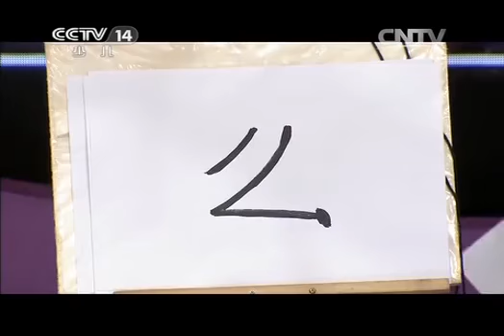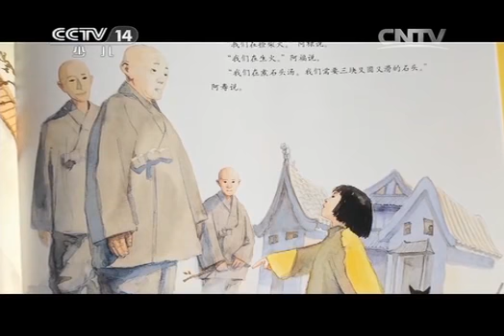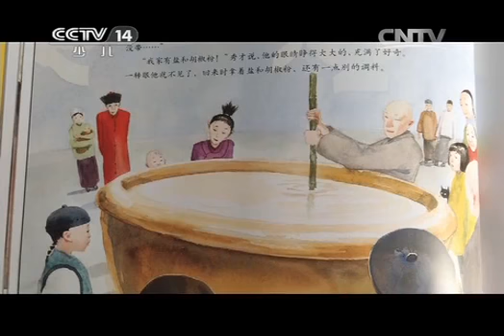20150118 英雄出少年 周末满天星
这不仅是一个充满激情悬念的现场互动节目，更是中国少年新型团队成长的平台。它通过游戏锻炼团队精神，见证团队成长历程，更培养了少年儿童团队互助和艰苦奋斗的精神。为了大力弘扬社会主义荣辱观，培养当代青少年团结互助精神，全力推进未成年人思想道德建设，中央电视台少儿频道于2006年全新打造大型少年竞技类大赛栏目《英雄出少年》。每期节目共设置五个游戏项目，分别为空中灌篮、非常赛道、挑战高度、极限穿越、巅峰对决。竞赛惊险刺激，比拼乐趣横生。